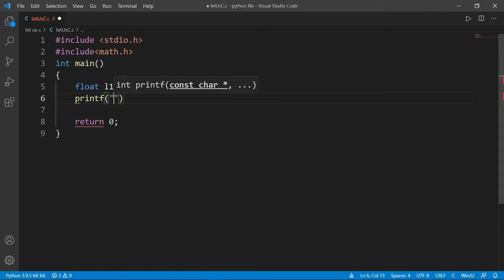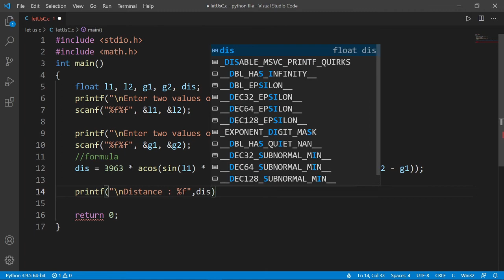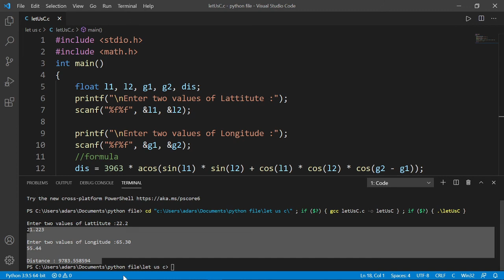Write a program to receive values of latitude and longitude in degrees || C Instructions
Question : Write a program to receive values of latitude and longitude in degrees, of two places on earth and outputs the distance between them in nautical miles. The formula for distance in nautical miles is  :
D = 3963 cos^-1(sin L1 sin L2 + cos L1 cos L2 * cos ( G2 - G1 ))
Write a program to receive values of latitude and longitude in degrees, of two places on earth and outputs the distance between them in nautical miles. The formula for distance in nautical is